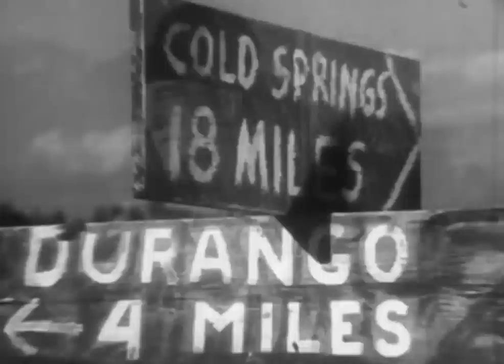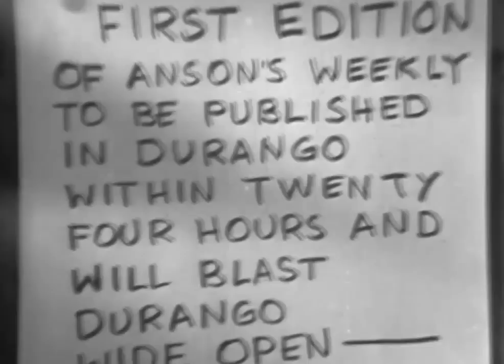ACES WILD - Harry Carey - Free Western Movie [English]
COWBOY TV™ recommends (click and watch!)

Cheyenne rides into Durango and runs into his old enemy Kelton. Kelton's game is to bring his safe to a town without a bank and let the townspeople put their valuables in it. Then he grabs the loot and flees. But Cheyenne is on to his scheme and finding the safe empty, gets the Sheriff to join in the chase.

Director: Harry L. Fraser
Writer: Harry L. Fraser
Stars: Harry Carey, Gertrude Messinger, Theodore Lorch